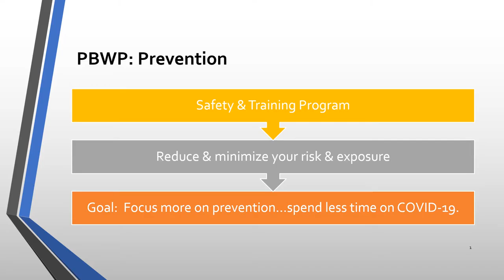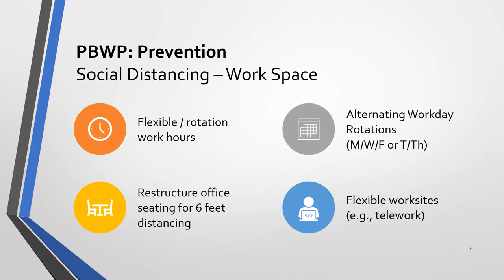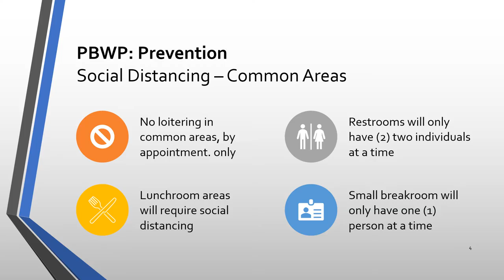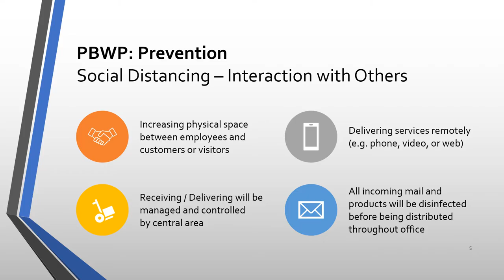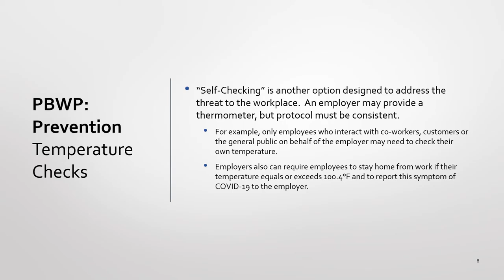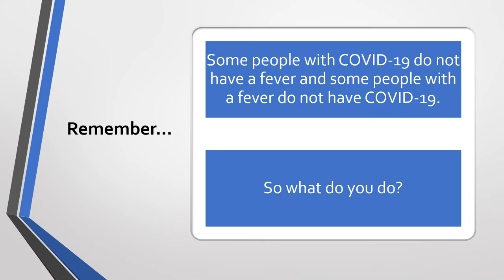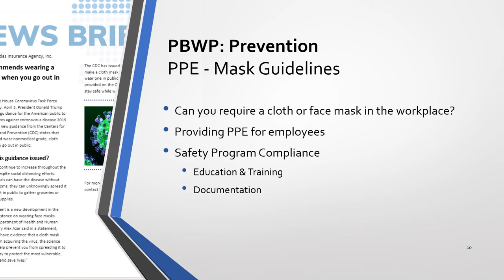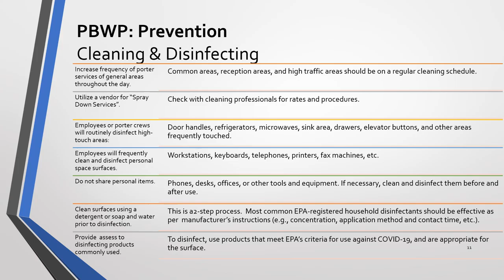COVID-19 Back to Work: Prevention Strategies - 3